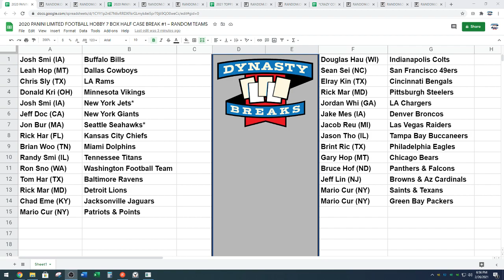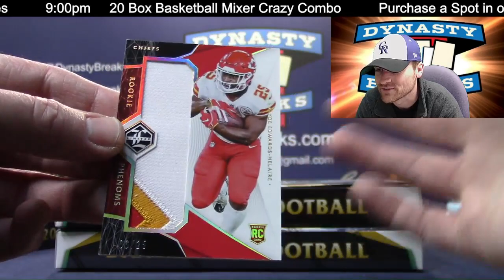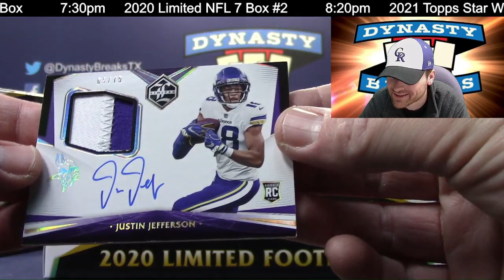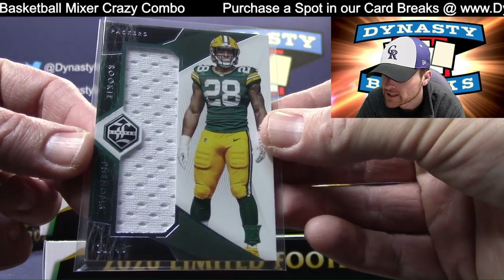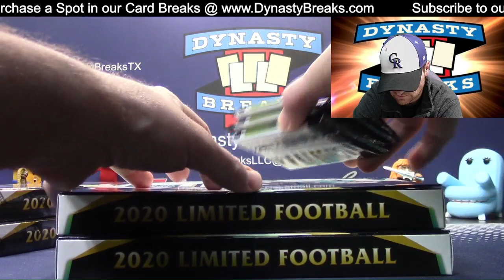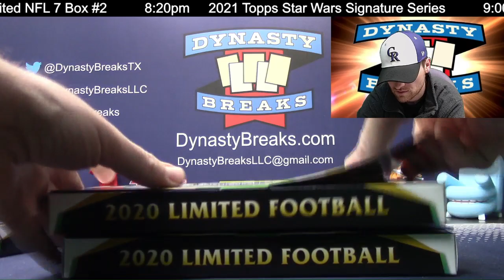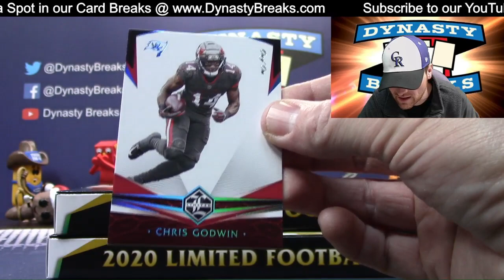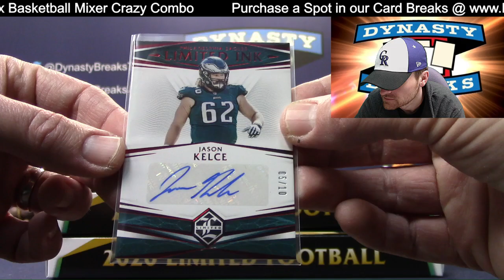2020 Limited Football Card 7 Box Half Case Break #1 Sports Cards